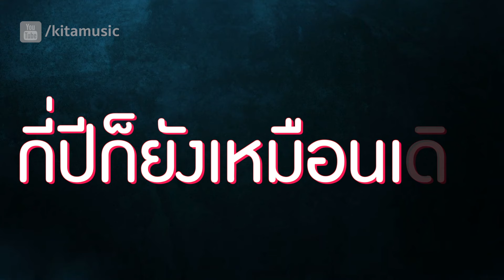พงษ์พัฒน์ วชิรบรรจง - ก็เป็นอย่างนี้ (OFFICIAL AUDIO)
เพลง : ก็เป็นอย่างนี้ (OFFICIAL AUDIO)
ศิลปิน : พงษ์พัฒน์ วชิรบรรจง
อัลบั้ม : พงษ์พัฒน์ ภาค 3 (พ.ศ. 2535)